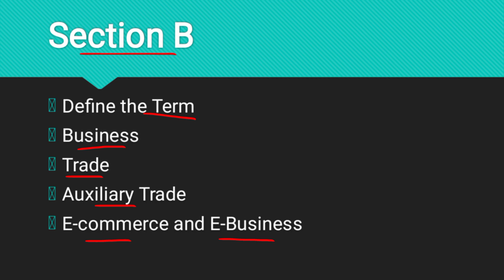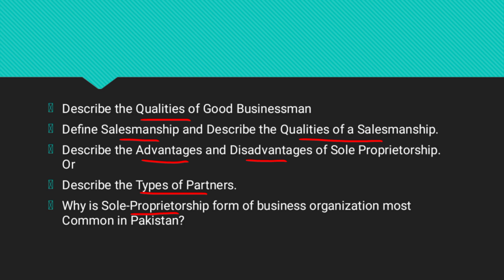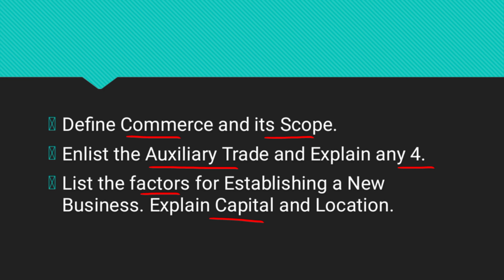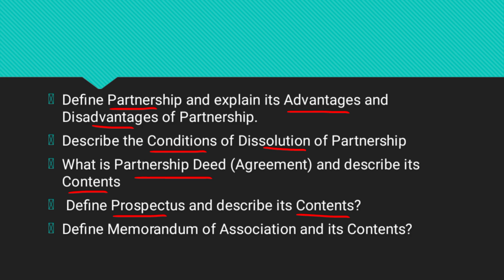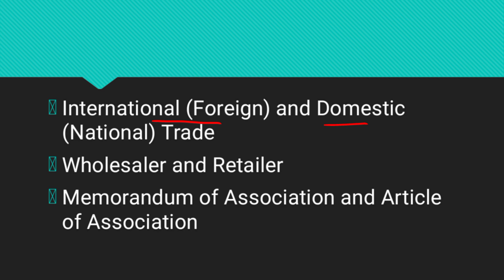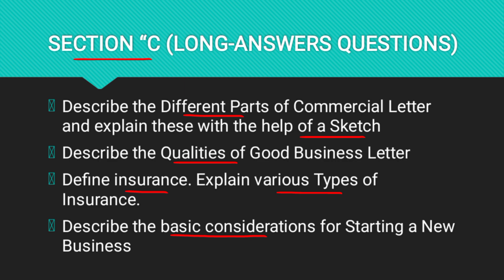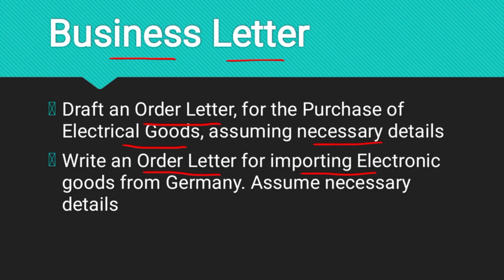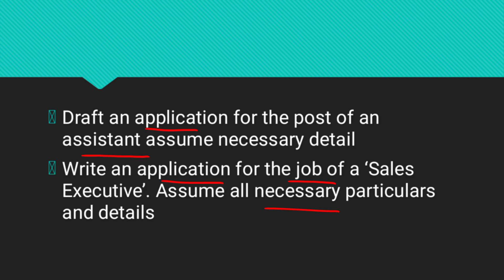XI Principle of Commerce Guess Paper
This is XI Principle of Commerce Guess Paper